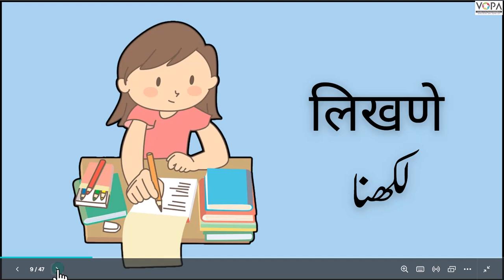2nd| मराठी | chap. No:3|खेळ खेळूया , क्रियांचे नाव मराठी व उर्दू मध्ये